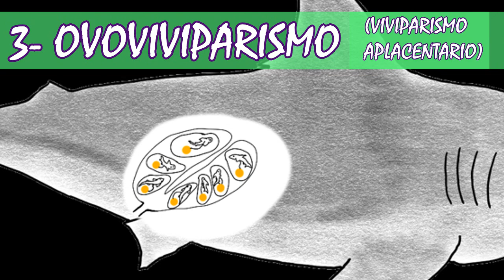Así se REPRODUCEN los TIBURONES! TIPOS de reproducción.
Tiburones que dan leche, que ponen huevos, o hermanos que se comen entre ellos son solo algunas de las características que tienen estos animalitos a la hora de reproducirse. En este vídeo repasaremos las distintas formas de reproducción que tienen los tiburones y explicaremos las principales características de cada una de ellas.
Así, hablaremos sobre canibalismo intrauterino, leche uterina o la reproducción de especies tan características como el tiburón blanco, el tiburón toro, el alitán o el tiburón bambú.

Todas las imágenes y videos utilizados son propios.

Música de entrada: Come inside -Snowflake- under CC license